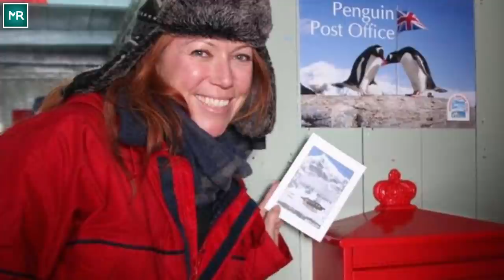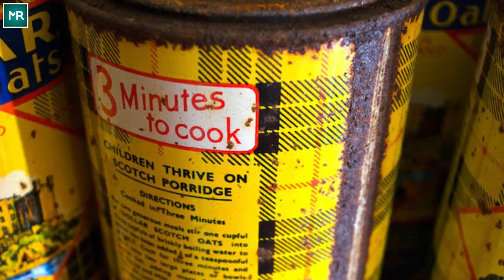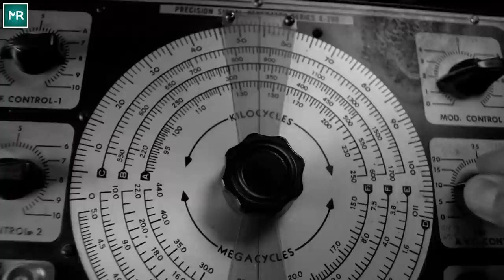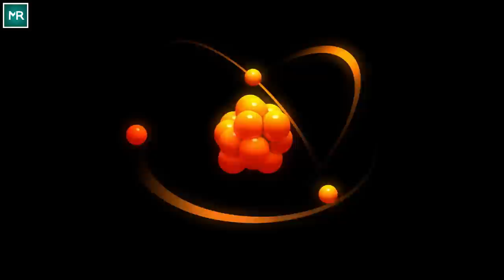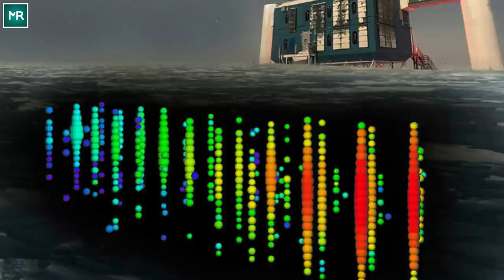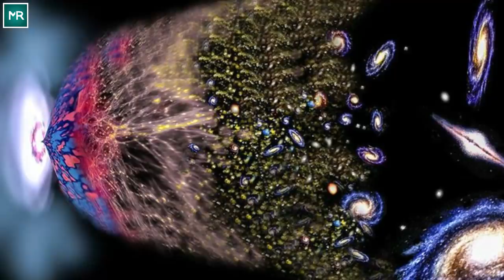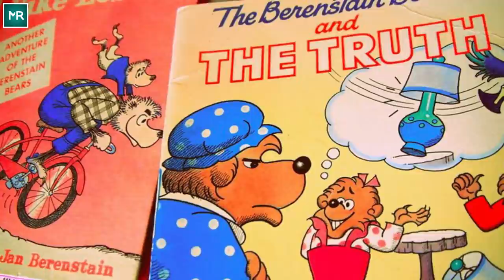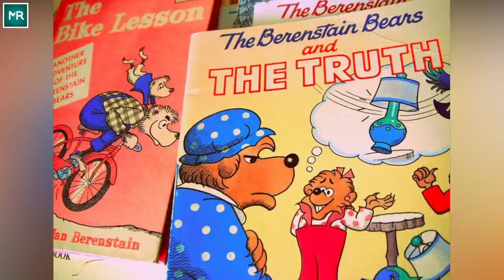Researchers Keep Finding Grim 'Reminders' Inside The Frozen Crevasses Of Antarctica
Antarctica is a dangerous continent: temperatures easily reach -130 F, winds whip at 200 mph, and unseen hazards hide beneath the snow. There’s a clear reason why this landmass was never colonized. Though no one settles permanently on the island, researchers and explorers do temporarily live there — and they keep stumbling over reminders of the continent's brutal history.